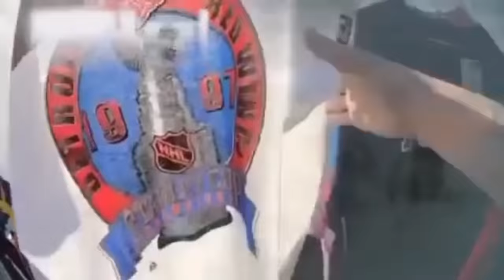HE WANTED $2K WE MET AT $1.5K. SWAPPING JORDAN 3s FOR YEEZYS. TRUE LIFE I SELL SNEAKERS FOR A LIVING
Day in the life footage of Top Shelf Kicks on a somewhat busy Saturday. See what buying/selling/and trading goes down. Thanks for the continued support. More content coming soon!

TopshelfKicks/Thrift Socials -

Address: 5 Provost Sq Caldwell NJ US.
Hours: Tues - Sat 12pm - 7pm